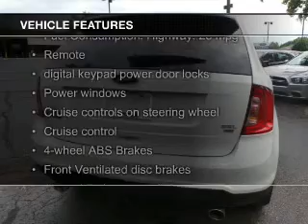2014 Ford Edge - Okemos MI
Phone:
Year: 2014
Make: Ford
Model: Edge
Trim: SEL
Engine: 3.5 liter 6 cylinder 24 valve
Transmission: 6-Speed Automatic
Color: White Platinum Tri-Coat Metallic
Mileage: 9
Address:
1830 West Grand River Ave.